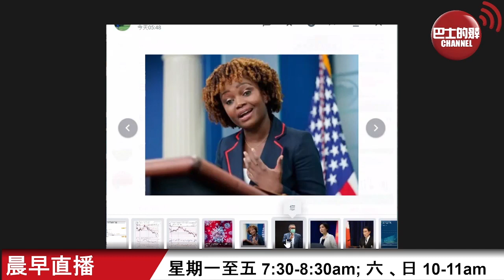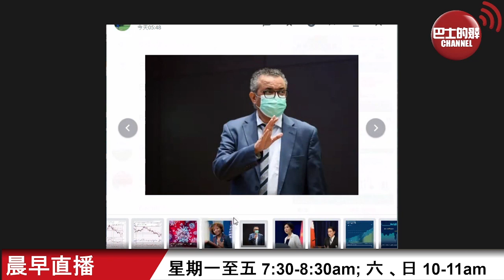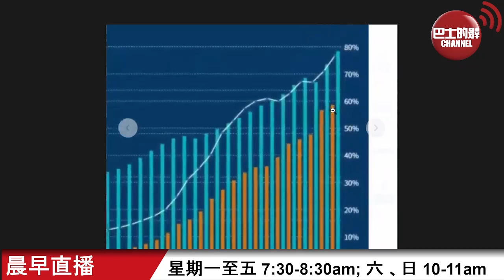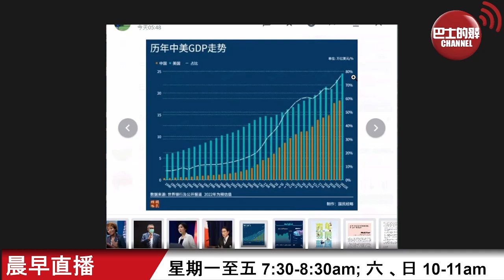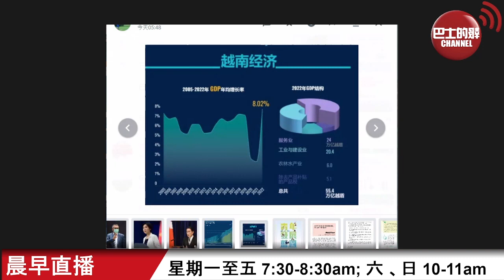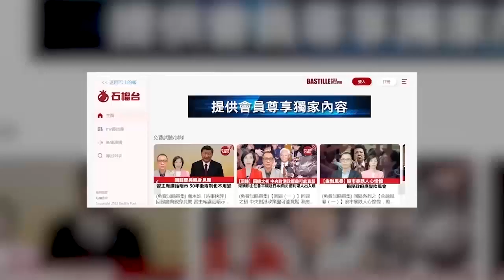【晨早直播】美國管控中國旅客入境，中國反制，美國竟喊話「不准報復」? 經濟復常，亞洲GDP增速最高是哪兩個國家？23年1月6日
1月6日【晨早直播】主持:  尚風、Thomas